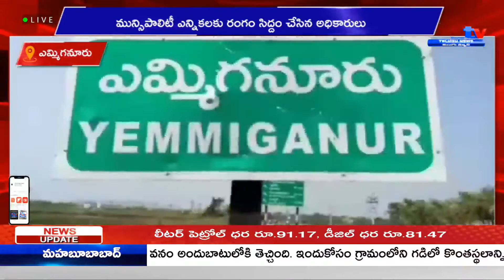ఎమ్మిగనూరు మున్సిపాలిటీ ఎన్నికలకు రంగం సిద్దం చేసిన అధికారులు || A1TV TELUGU